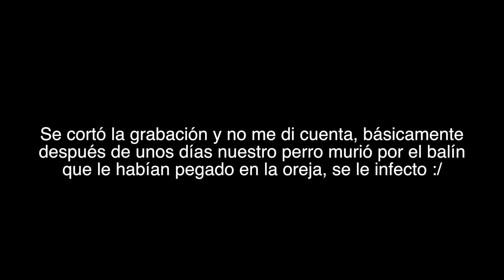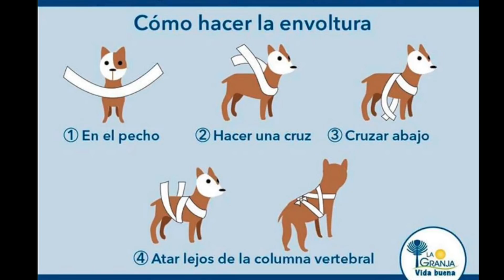NAVIDAD EN ESTADOS UNIDOS VS ARGENTINA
Es un grupo en el cual estoy yo, y estoy bastante activa ahí, hablando con ustedes, diciéndoles donde voy a estar, en que momento me pueden conocer en persona, etc n.n